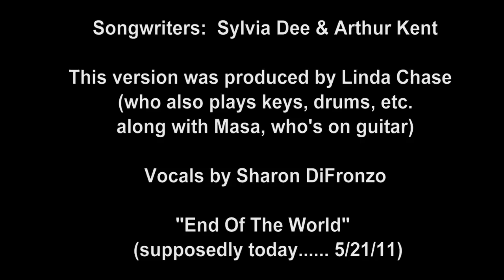End of the World ~ Sharon DiFronzo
Sharon performs a classic tune, but claims no ownership to the song and this recording is not for sale. It is one of Sharon's favorites, and was recorded as a tribute to the great writers, as well as to Brenda Lee who sang one of the first versions Sharon heard, way back when.
Thank you to the writers - music by Arthur Kent with lyrics by Sylvia Dee.

Credits for this version: Arrangement, keys/drum programming and production - Linda Chase;
Guitars - Masa Takahashi
Engineered by Jamie Locke at Powerhouse Studios,
Lunenburg, MA.